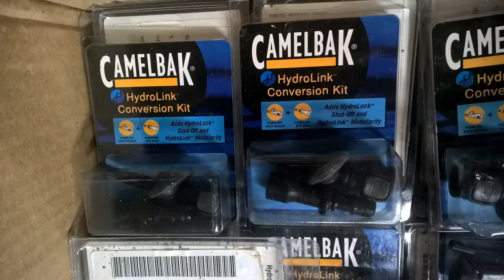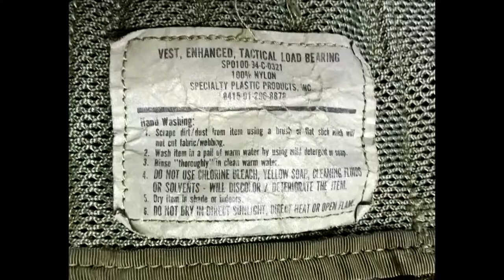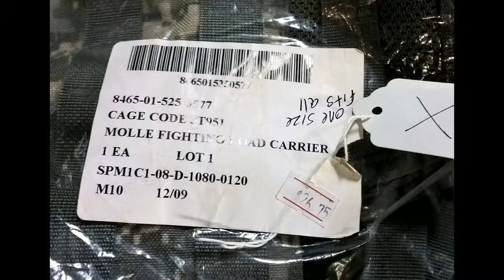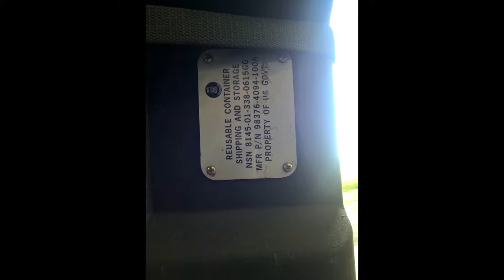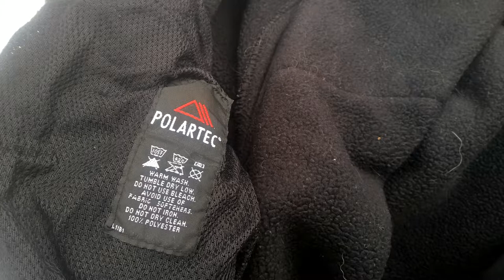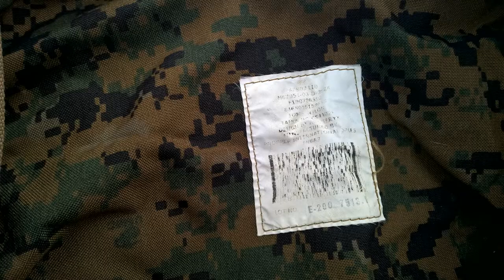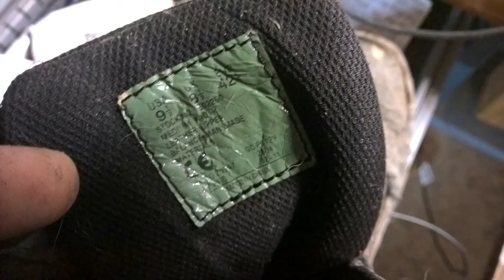video of surplus pics for sale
All surplus items pictured are for sale on ebay
this is my temporary picture album as I switch hosting sites
thanks!